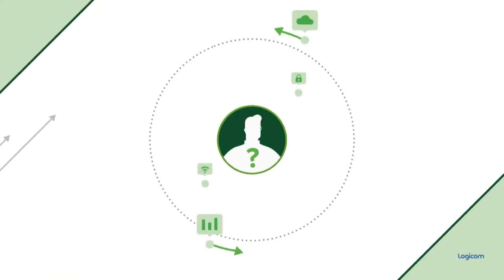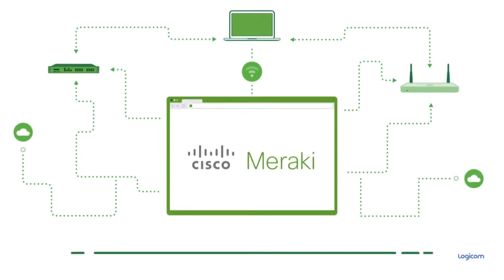Why Partner With Cisco Meraki by Logicom Distribution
Your customers are rapidly moving their business to the cloud and facing increasingly demanding challenges. Meraki offers a simple, full-stack IT solution for your customers that will help you stay competitive in the market, drive ongoing business success, and build a profitable practice around a complete cloud portfolio!